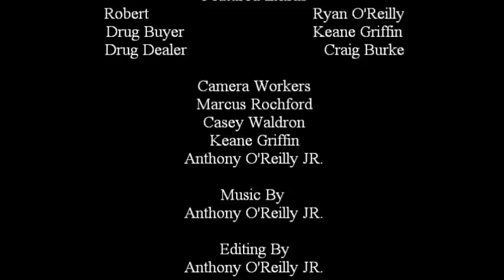DeadOrAlive Episode 1